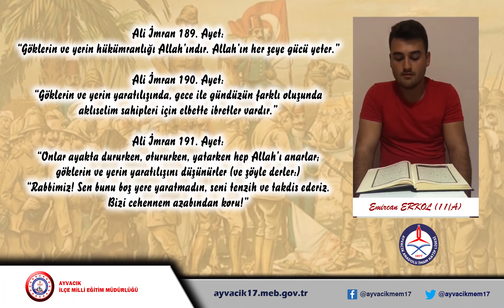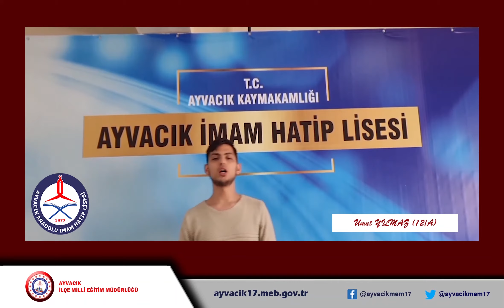Kut'ul Amare Zaferinin 105. Yıl Dönümü İlçe Programı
Ayvacık Anadolu İmam Hatip Lisesi tarafından Kut'ul Amare Zaferinin 105. Yıl Dönümü Münasebetiyle hazırlanan dijital programıdır.